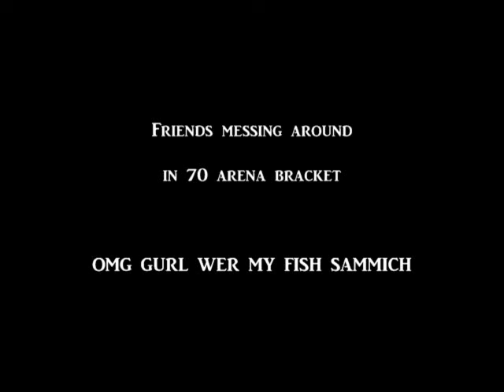70 Arena Fun (Commentary)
Messing around having some fun in the WoW 70 Arena bracket..

Made this video so my friends could come back and laugh at what we did.. and the stupid shit we enjoyed doing together :)